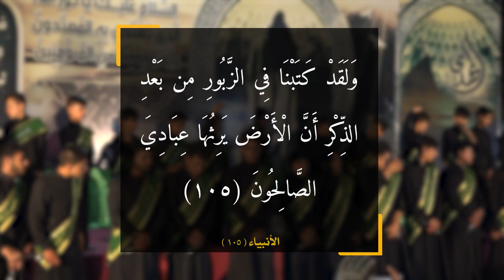|| يالله انصرنا || أداء: محمد السبتي || كلمات: عبد الامير الشبلي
|| يالله انصرنا
|| أداء: محمد السبتي
|| كلمات: عبد الامير الشبلي

|| ذِكر: منتظر البصراوي | علي الخاقاني | حيدر البصراوي | حسن الهلالي | هادي البصراوي | حسن الطائي | محمد البصراوي | علي الغزالي | مصطفى البصراوي | زين العابدين صبيح | علي البصراوي | هشام المشايخي | مرتضى الميالي | مسلم البصراوي | هشام العبودي

|| ذِكر الأشبال: باقر فهد | محمود فهد | حسن الحمزاوي | مرتضى الحزاوي | علي صامد | جعفر الحميداوي | كرار حامد | مرتضى النجفي | محمود الحميداوي | مقتدى البديري | محمد البصراوي | علي كاظم

|| المهرجان السادس ( الشور المهدوي - تقوى - وسطية - أخلاق ) ذي قار - الشطرة

|| نص القصيدة
يا الله انصرنا يا الله انصرنا
إني أنا القارعة إني ياسين
والنجم والغاشية والطور والتين
والرعد والزلزلة من آياتي
اني أنَا المنتظر وعد الرحمن
أطلع وبطلعتي نصر الأديان
راجع وبرجعتي
أنصر دين امتي
رغم خشوم العدا
منصوره رايتي
ما يوم عيني غفت عن الأنصار
أدعيلهم كل صباح وبالأسحار
أدعيلهم بالثبات وبالطاعه
يا ربي يا حبيبي يا معبود
ارحم أنصارك انصار الموعود
كف عنهم كل خطر
أيِّدهم بالنصر
يا ربي إنتقم
من كل طاغي أشِر
مطلب عندي ورجا من الطيبين
امشوا بدرب العدل خلكم واعين
وسلاح عن الفتن عدكم جاهز
في مأمن دائمًا شرط الإخلاص
انتم بيرغ هدى مابين الناس
أنصاري وعزوتي
أتباعي وشيعتي
بيكم آني افتخر
يا أسباب نصرتي
ما ظل شي للوعد بس تصبرون
أيام وتنگضي والشدّه اتهون
عينوني بالورع يا أنصاري
قدوه انتم للبشر يأهل الإسلام
سيف الله الينتقم من الظلّام
إنتم للدين اهل
بالتقوى وبالعمل
همَّتكم يا سند
ننشر روح الأمل
عد عينك سيدي يبن الأطياب
نفديلك سيدي هاي الارگاب
قائدنا المنتظر واسمك عاااالي
وياك يبن الحسن نبقه بكل حين
عن دربك ما نِزل يا نور العين
بخلاق وبالعلم
نبرز بين الأمم
نهتف بسمك نظل
يا مهدي يا شهم